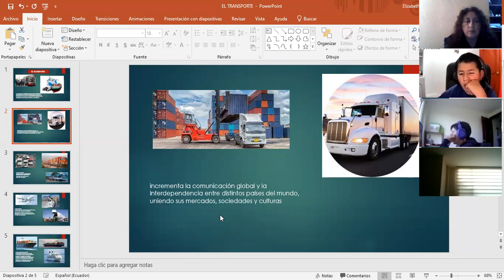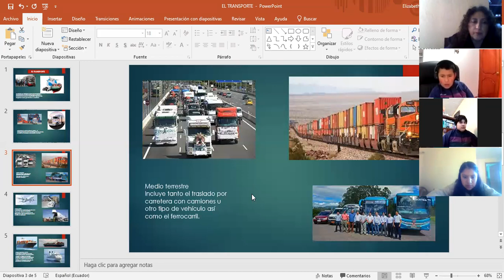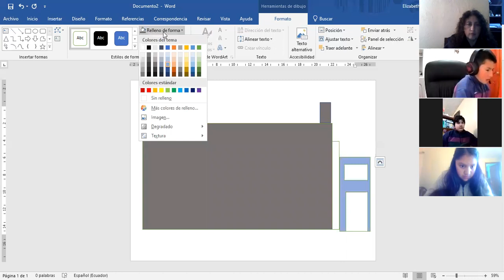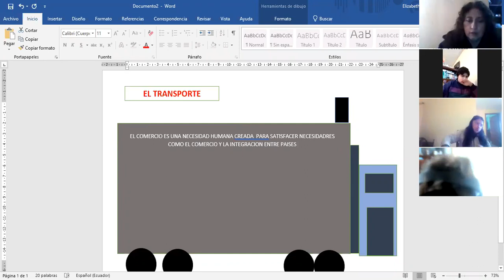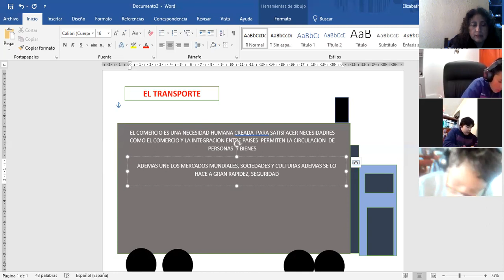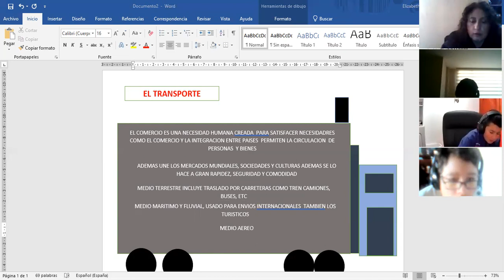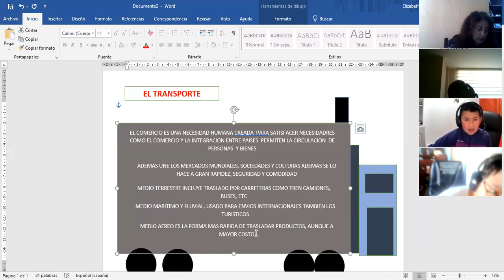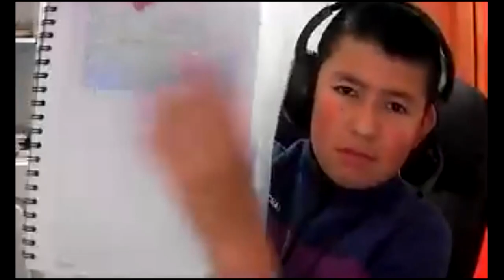9EGB A ESTUDIOS SOCIALES LIZ 04MAY2021